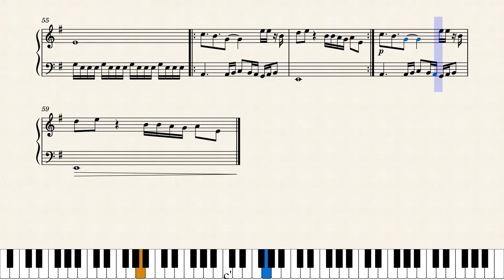TheChain Piano by Fleetwood Mac